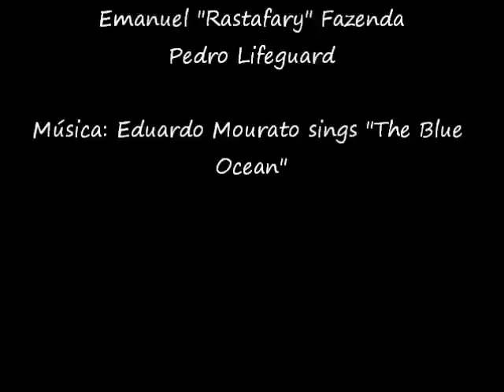Video Clip The Blue Ocean net1